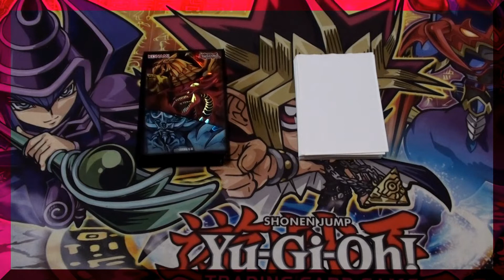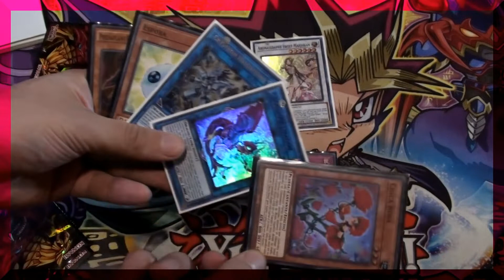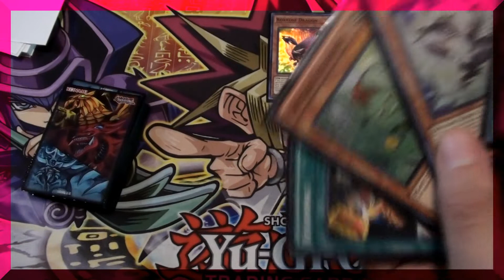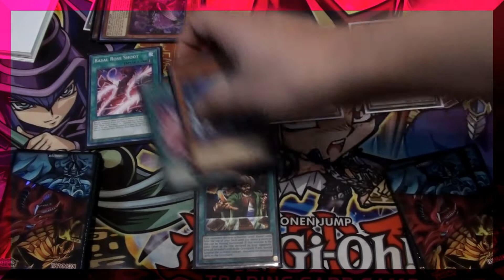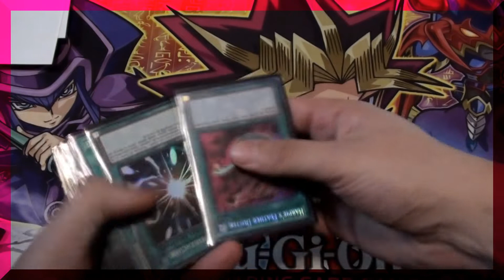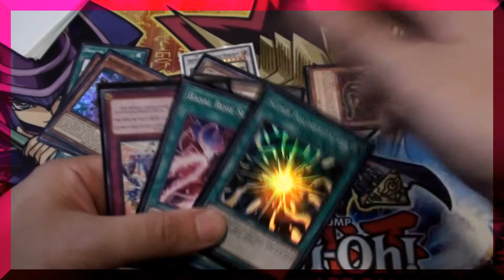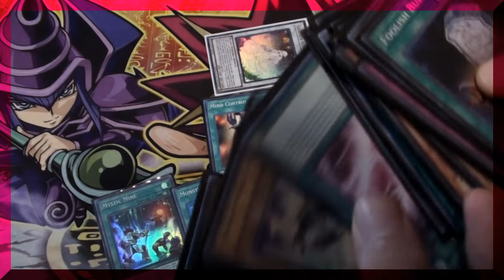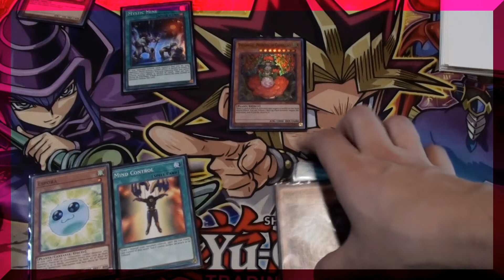BLACK ROSE DRAGON JULIO 2022// TESTEO Y COMBOS// JULY 2022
-Bienvenidos habitantes de Youtube. Hoy les traigo mi testeo de manos y combos para mi deck del BALCK ROSE DRAGON. Creo que conseguí finalmente la recete perfecta para este mazo.
-Te amo Akiza y amo ese maldito dragon :$
-Sigo enojado que le pusieran "Ruddy Rose Dragon"
-Ustedes la shipean con Yusei?
- Akiza es la waifu de mas de uno, no?
0:00 INTRO
1:03 PRIMER TEST
4:23 2do TEST
9:20 3er TEST
12:40 4to TEST